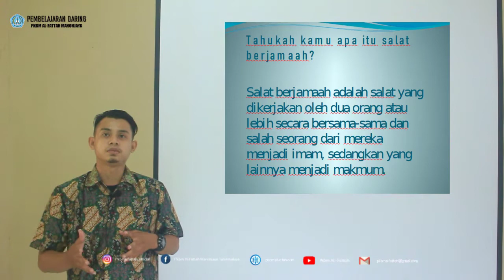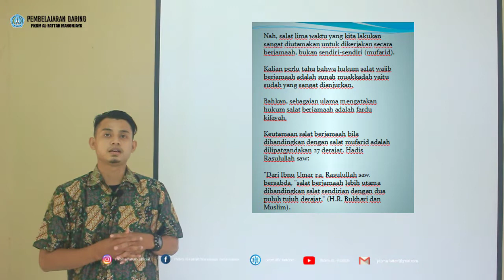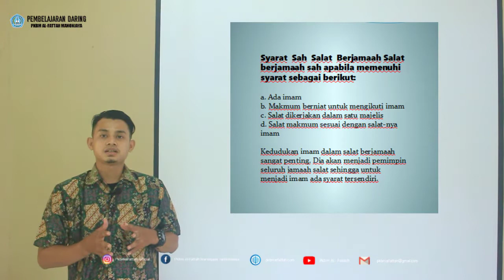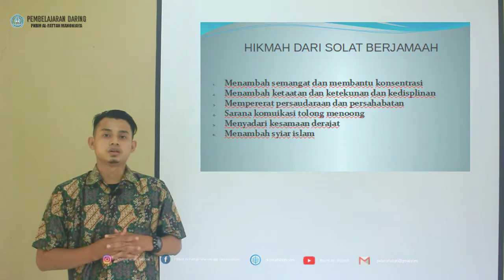PENDIDIKAN AGAMA ISLAM KELAS 7 - BAB 4 SHOLAT BERJAMAAH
By : YONGKI KUSNADI